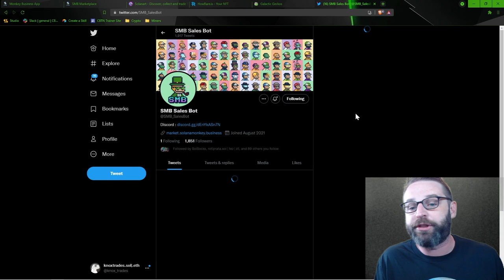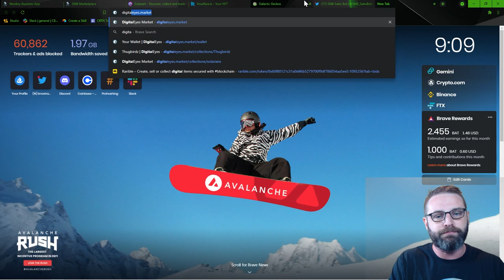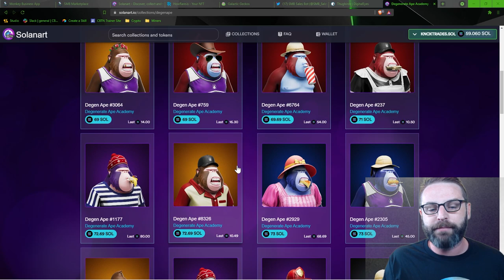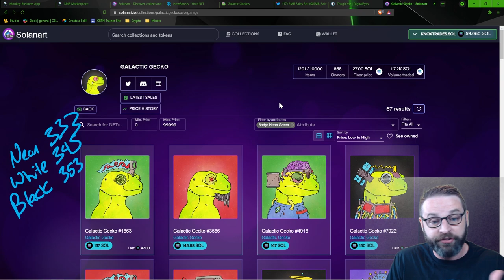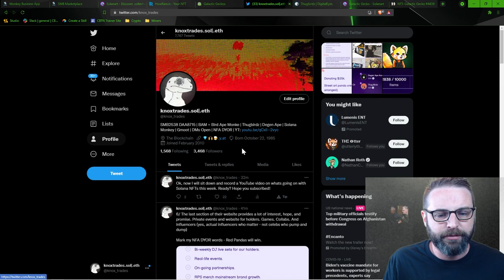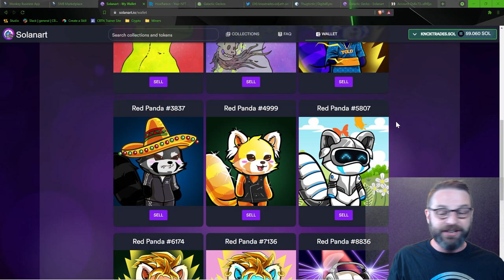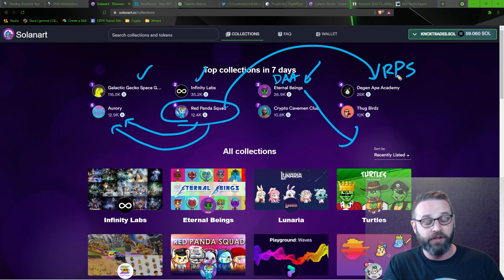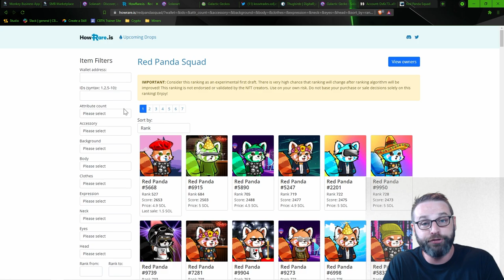How To Find STEALS in Solana NFTs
This huge video will unpack what has been going on with Solana NFTs recently as well as the strategies I am using to find absolute steals in the blue chips!!

0:00 Intro
2:37 Solana Monkes
7:45 Thugbirdz
11:11 Degen Apes
17:04 Galactic Geckos
23:45 Red Panda Squad

AntMiner SILENT 120mm FAN
BitMain APW3/7 60mm SILENT Fan
3 Pin to 2 Pin fan adapter
C13 to C14 Power cord
PDU I use